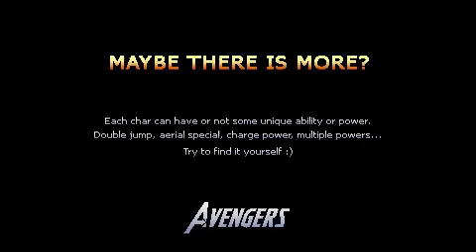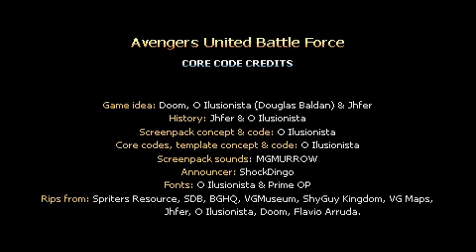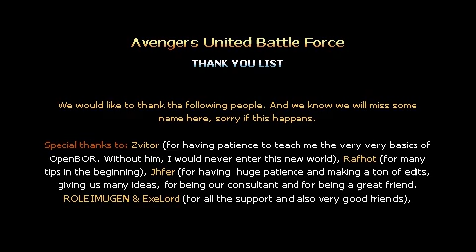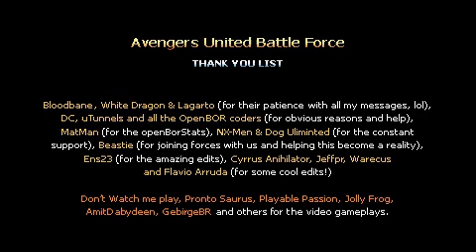Avengers: UBF - Demo 2.7.2 - Wolverine Playthrough #1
My semi-final full playthrough of the current demo with Wolverine.

Upon reflection, Wolverine is easily my worst character. He falls down. A lot. I'm not sure if it's his hitbox or what but he seems to get knocked down and especially knocked out of the air ALL THE TIME and it's very frustrating. Several times in the playthrough he seemed to get hit by limbs and vehicles that really weren't that close to him, and upon reaching the Militant fight, he somehow got hit out of the air by the spike wall when he was half a screen away from it! XD I think it's between 53:50-53:55. It took me a moment to even realize what had happened. Either his hitbox is humongous or the spike wall's hitbox randomly grew in that single moment.

Oddly, I've also found that despite having claws, his range and hit detection feels off, like he has to be positioned far more accurately in order to actually hit an enemy compared to other characters, and similarly to Black Cat, he trembles under any enemy who has a shield, because they just laugh at him.

Also like Black Cat, and Beast, he's very 'floaty' with many moves keeping him in the air, making him get hit out of it more frequently.

Aside from his Jump Special, his jump attacks in general are difficult to land (one of which being because it aims right in front of him instead of downward) which combined with him being able to get kicked and shot out of the air with ease just make jumping pointless with him, unless you're as jump trigger-happy as I am... like seriously, I CAN'T STOP.

His Avenger Power is also very difficult to use (he needs to be grabbing an enemy) and very unreliable since it will have almost no effect if he carries an enemy to the side of the screen.

Wolverine suffers so badly in crowds of enemies, especially if he has many gunners on screen and surrounding him. He becomes an easy target practice. It would be total hell if he did not have his dodge roll to at least help a little.

Also like Black Cat, he sucks against robots, lol but that makes sense since all he has are claws against metal enemies.

Wolverine is an ideal candidate for co-op, as if he can isolate a single enemy or two, he can be very powerful, but on his own, in a crowd, he feels very vulnerable. Unlike Black Cat, however, he has the health to take it, but in a way that's even worse, because you can't actually DIE, but you feel like an idiot just getting batted around the stage, occasionally managing to get a few swipes in. You never feel in danger of dying, you just feel frustrated and like you'd rather be playing any other character.

This is all just my own experience with him and I'm sure I've seen others play with him better.

Although I advertised this as my last playthrough originally, I did forget about one character who I hadn't planned on recording due to their 'unique' gameplay (it would be very awkward to do a full playthrough!) but I did promise everyone, and so everyone you shall get. Look out for it in the coming weeks ;)

I am SO ready for the new demo with some fresh stages and characters and am very excited to record a new 'Random Characters' playthrough showing them all off when it is released :)
This is a fan-made project developed with the OpenBOR Engine and is, in my opinion, the most impressive and fun example of the genre.

For more information on this project and where to download it, please visit the developer's